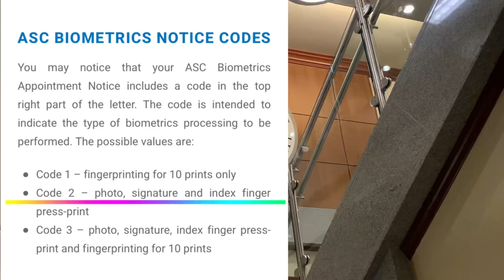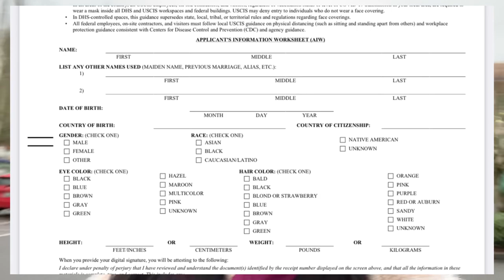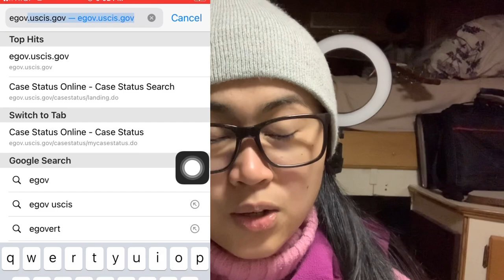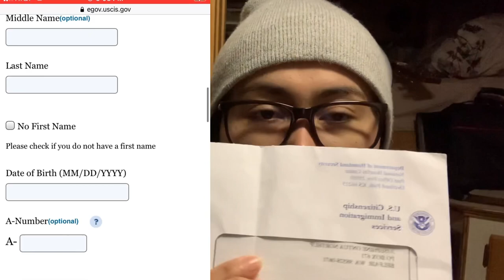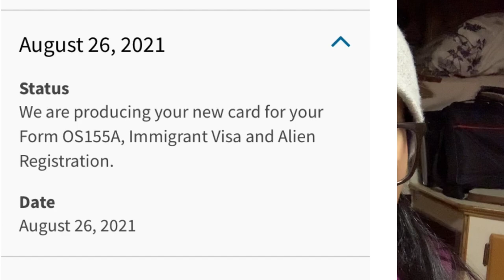BIOMETRIC APPOINTMENT USCIS PROCESSING TIME WHAT TO EXPECT | CR1 & 7months of waiting for green card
I am finally done with my biometric and trusting on process..